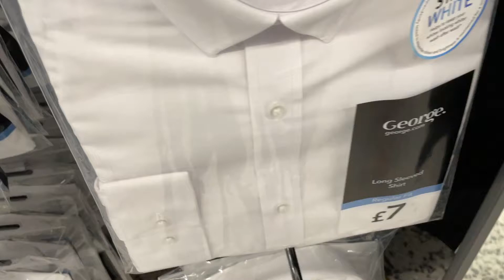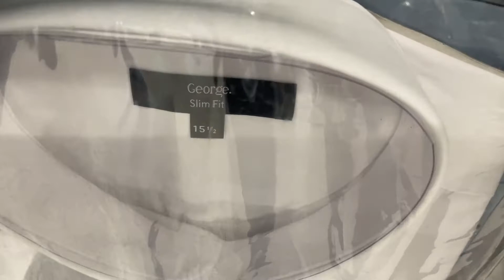ASDA Men's Formal Shirts & Prices - Asda Smart Price - January 2021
Menswear - George at ASDA Formal Shirts for Men for Sale.